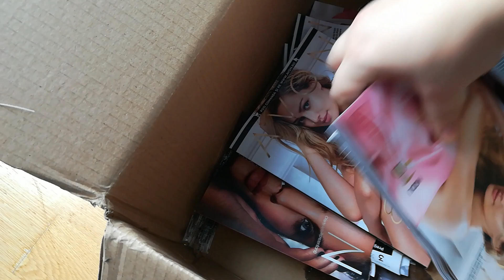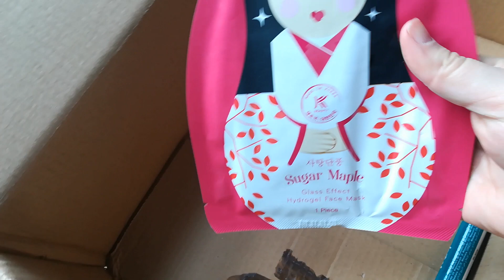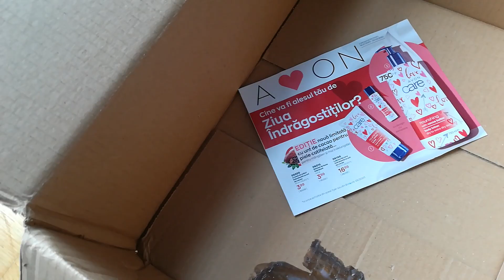Unboxing Avon C 1/2020